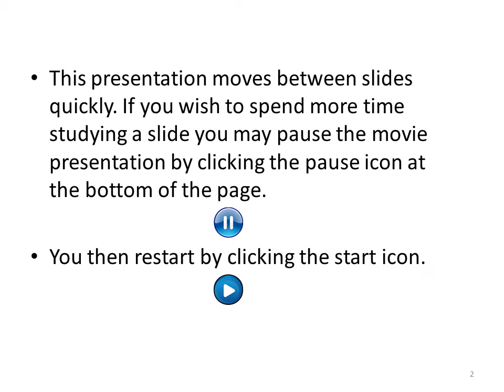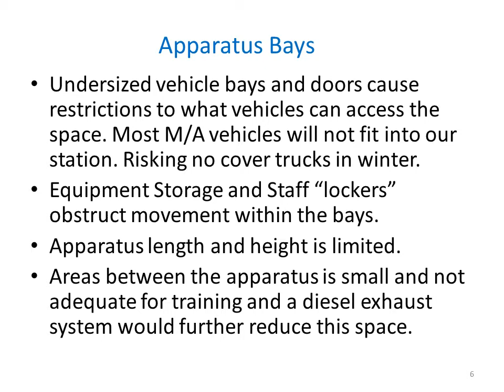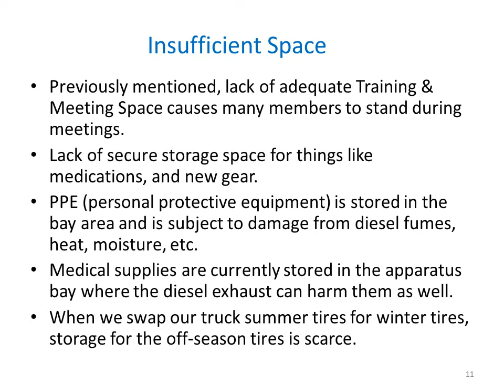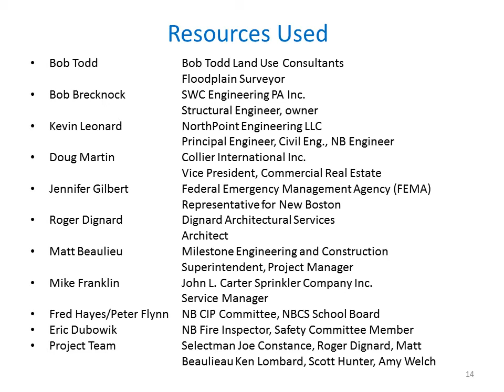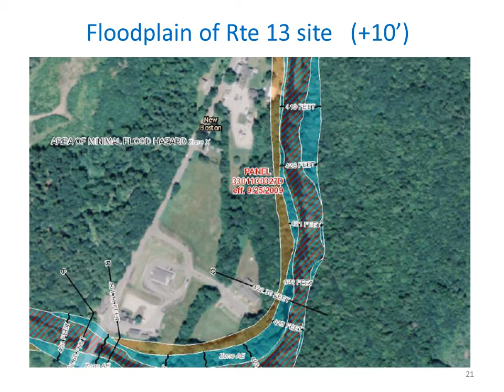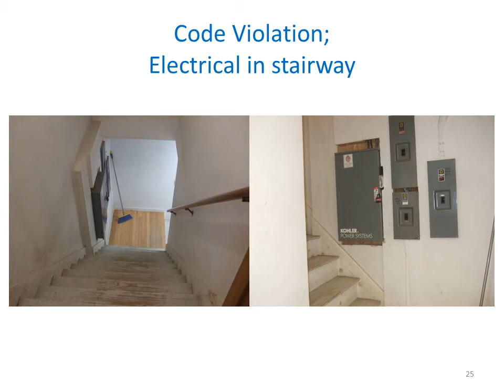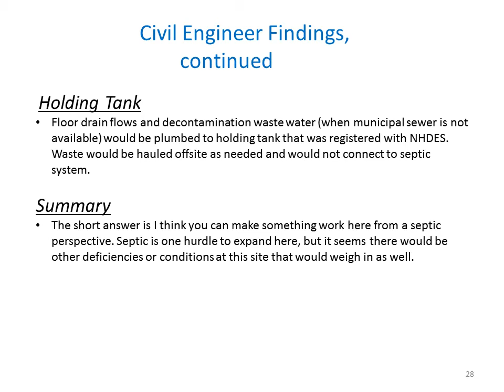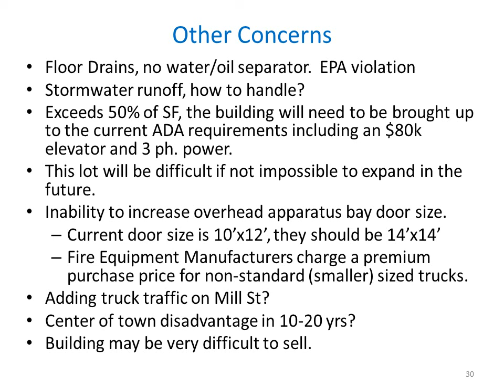New Boston Fire Department - New Station Video Presentation - Part 1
This video contains a broad overview of the challenges our department faces. See Part 2 for the continuation.